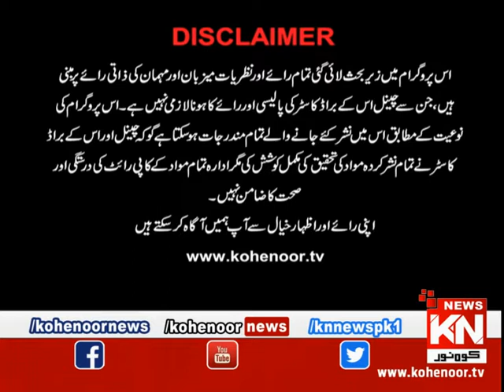Kohenoor@9 04 September 2019 | Kohenoor News Pakistan